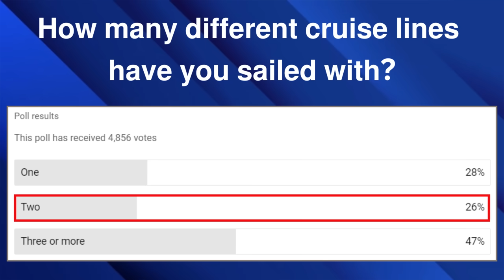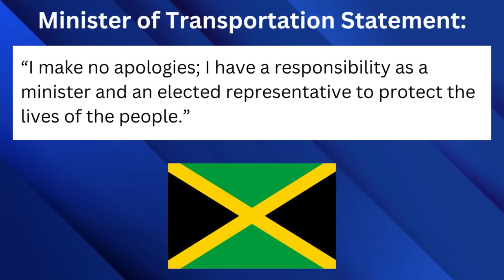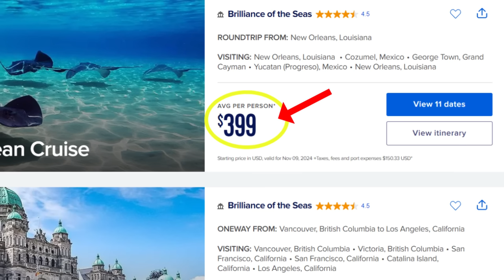CRUISE LINES Shaken Up by New Law, CARIBBEAN TENSION & More